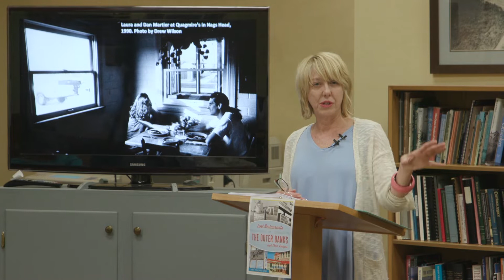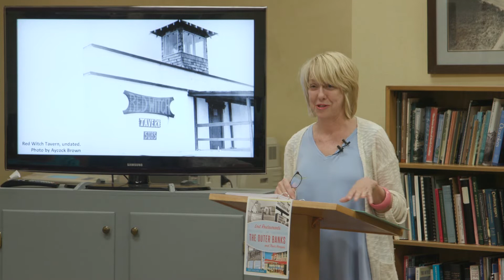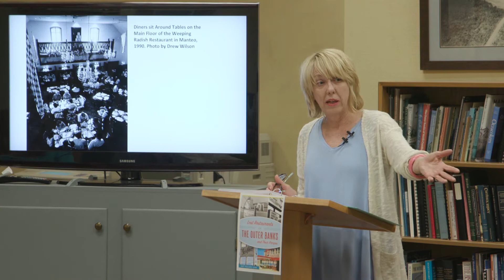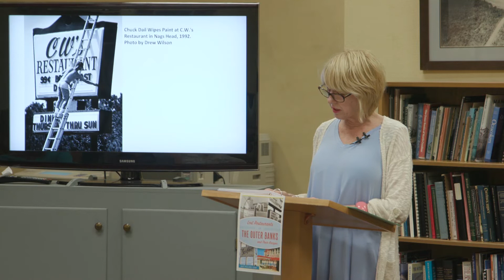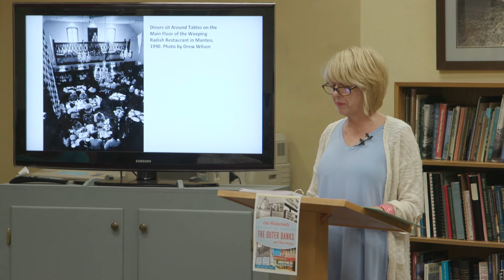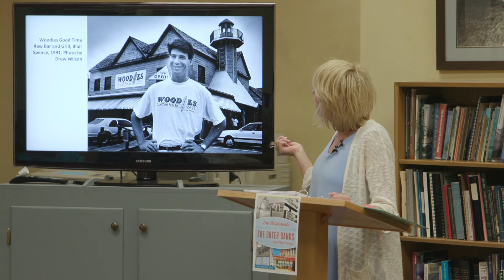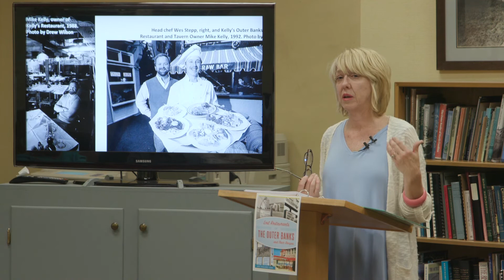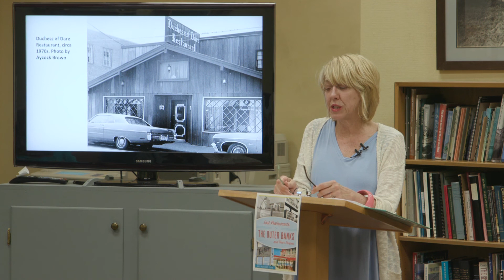Lost Restaurants of the Outer Banks